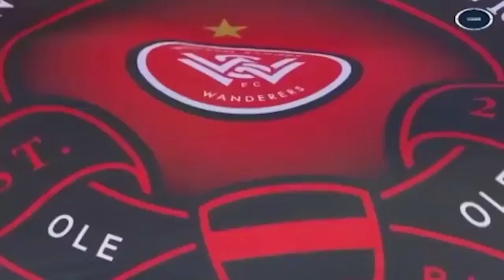A-League 2016/17 • Rd 10 • Western Sydney Wanderers 0-3 Melbourne Victory • Dec 10, 2016